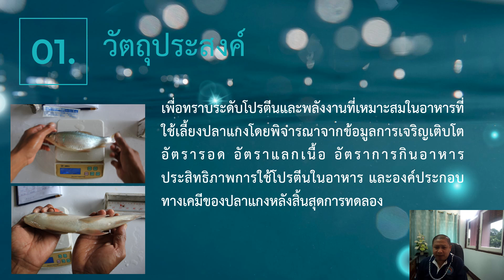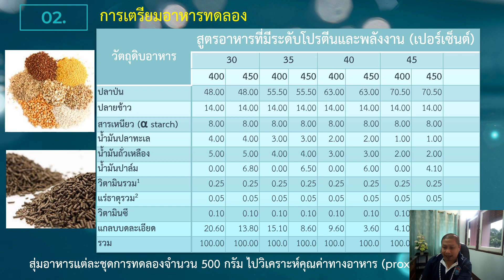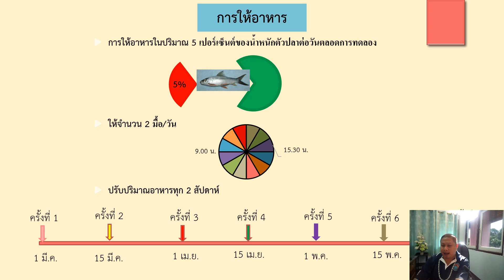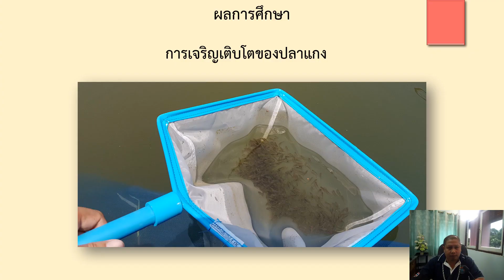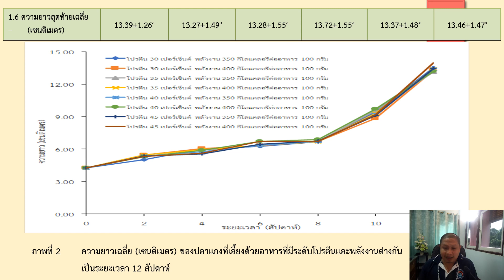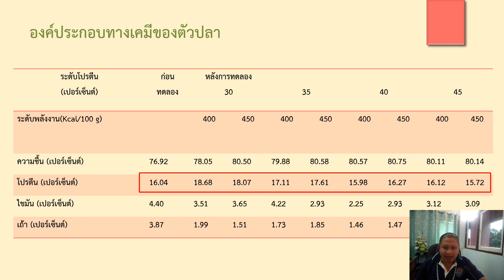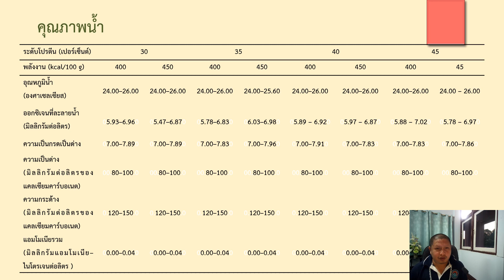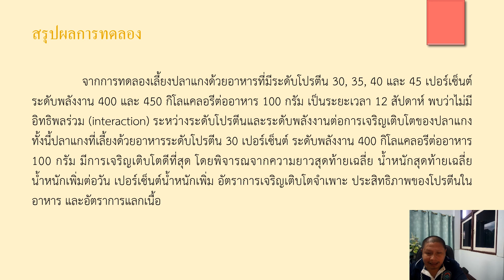O47 ความต้องการโปรตีนและพลังงานที่เหมาะสมต่อการเจริญเติบโตของปลาแกง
ชื่อเรื่องเต็ม : ความต้องการโปรตีนและพลังงานที่เหมาะสมต่อการเจริญเติบโตของปลาแกง Cirrhinus molitorella (Valenciennes, 1844)